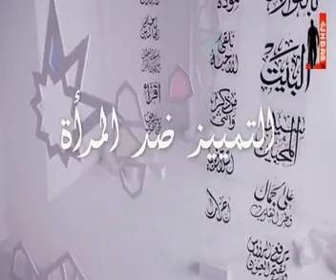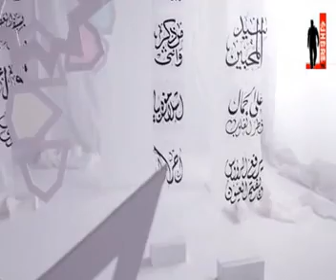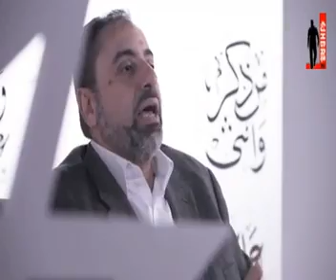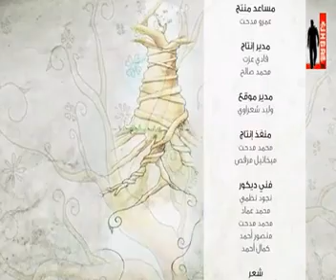برامج اسلامية اسلاموفوبيا 12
برامج اسلامية برنامج اسلاموفوبيا للشيخ فاضل سليمان الحلقة الثانية عشر